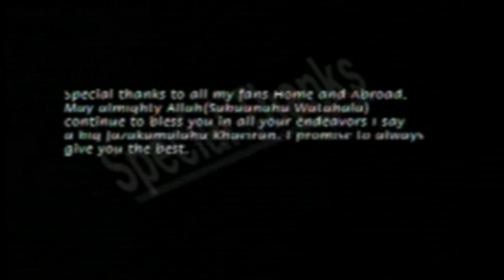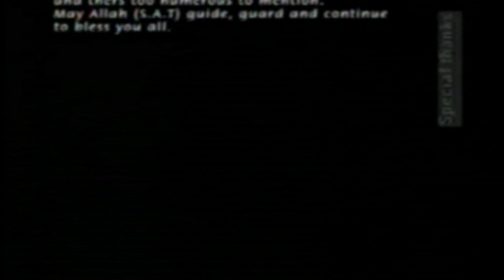Ameerat Ajao - Ibi Giga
Latest Islamic Music - Ameerat Ajao - Ibi Giga